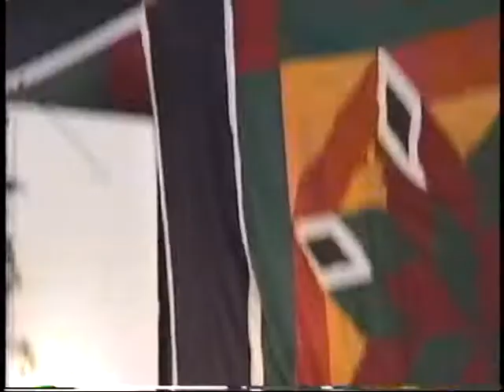19970523 Badger Class PM Plays Krsnas peacock Haridas Thakur Tape 13